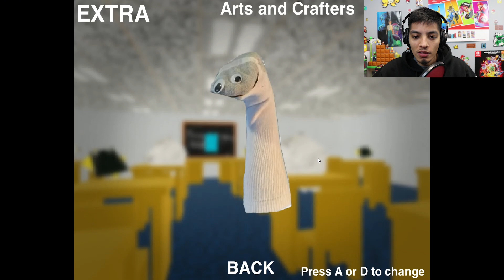Five Nights At Baldi's (GOLDEN BALDI!!) YEET!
- NINTENDO SWITCH

- XBOX ONE

-SOFT LIGHTS

- YETI MICROPHONE

-LED LIGHTS

-FUNKO POPS!

- Pop Filter

Five Nights At Baldi's (GOLDEN BALDI!!)